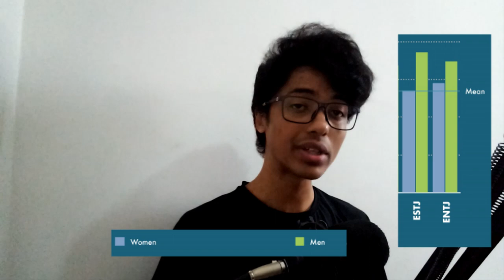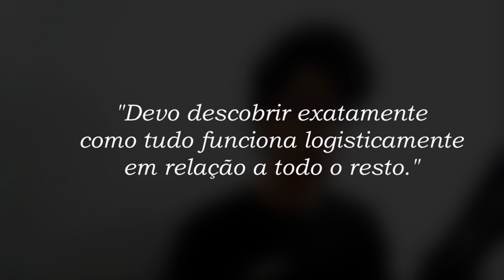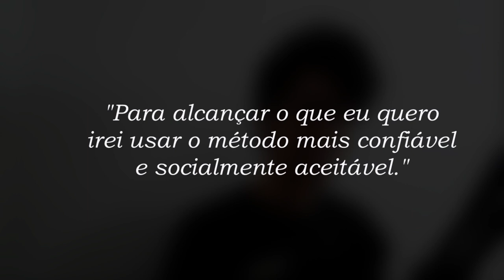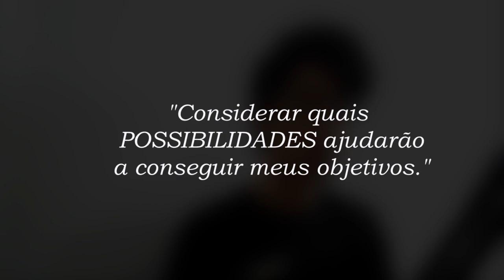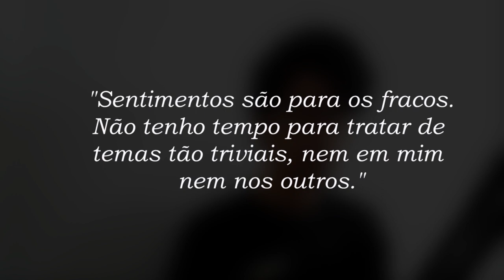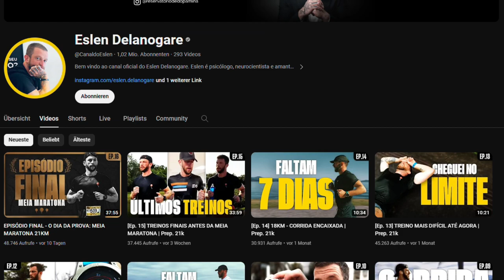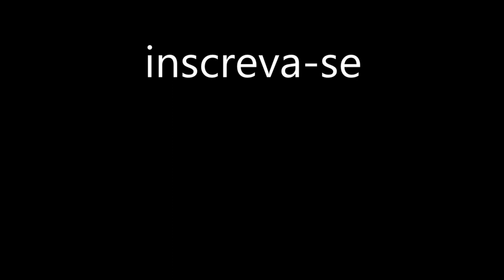ESTJ - funções cognitivas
Dedicado ao meu amigo Leonardo, que me pediu para fazer esse vídeo.

0:00 - Introdução
01:22 - Pontos Fracos e Fortes
02:59 - Função Dominante (Te)
03:57 - Função Auxiliar (Si)
04:38 - Função Terciária (Ne)
05:32 - Função Sombria (Fi)
06:32 - Como ser melhor?
08:40 - Pessoas e Personagens

Se você gostou do vídeo, por favor dê uma olhada em nossos produtos: